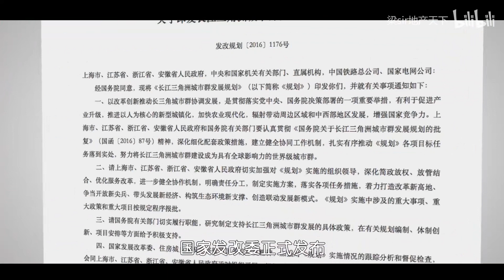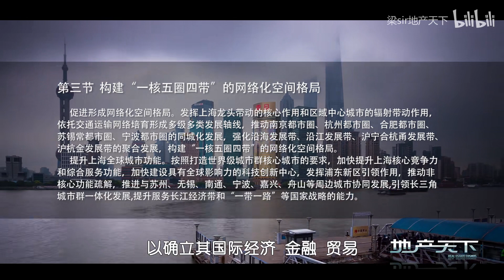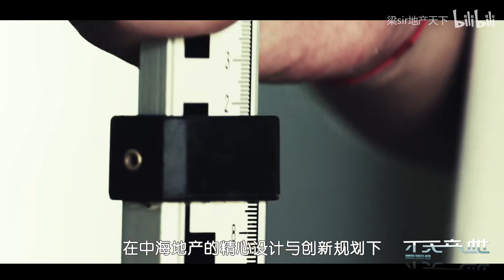筑梦真如，伟大的一平方公里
任何事情，你了解得越深越多，对未来的判断就越清晰精准。
粉丝问我对臻如府怎么看，很简单，不要单看住宅小区，要从上海城市核心区更新的高度来看，从普陀发展历史转折机遇的维度来看：
中海+中环大手笔，百亿地王，中内环地段+道路交通彻底翻新+中海最高系商业办公+高规格文化剧场，完成硬件弯道超车，也为未未来十年的价值兑现筑下坚实底盘。
以下，《地产天下》出品，enoy